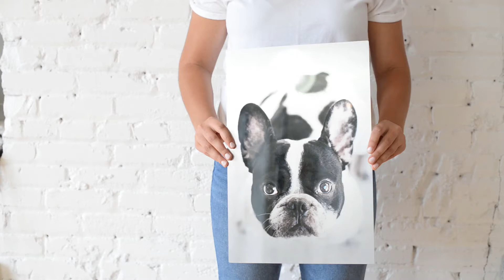Metal Prints Showcase